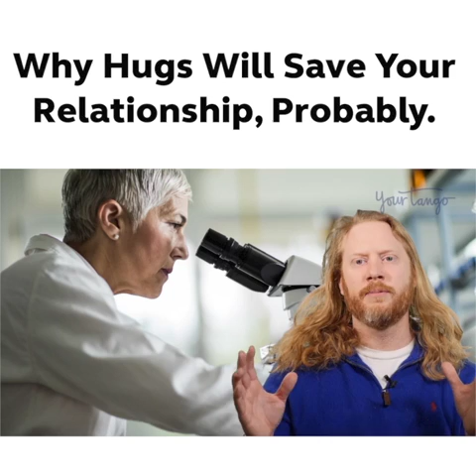Hugs Will Save Your Relationship, Probably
Tom Miller, our long-haired mansplainer, lets you know the science behind why hugging and holding hands is good for relationships. Oxytocin, serotonin and dopamine, the love drugs, are oftentimes products of autonomic responses to physical stimuli. If you're not feeling particularly close to your partner, try long hugs. This and more great informations about happy, lasting relationships can be found in the smash hit book Radical Acceptance.